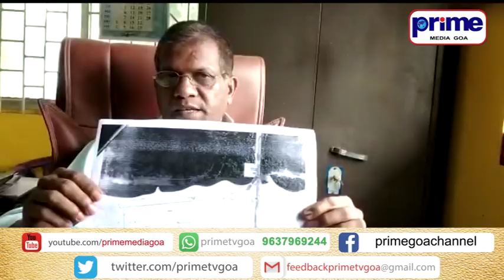PEOPLE OF SHIRODA OPPOSE BARGE JETTY